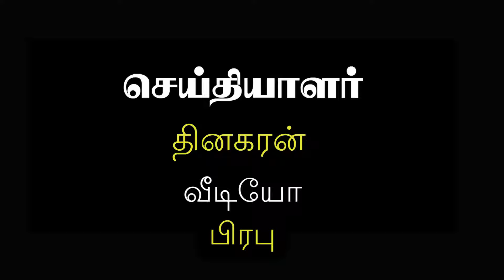என்ன ஏதென்று கேட்பதற்குக்கூட நாதியற்றுப் போனோமா? - போராட்ட களத்தில் வருவாய்த்துறை பணியாளர்கள் !